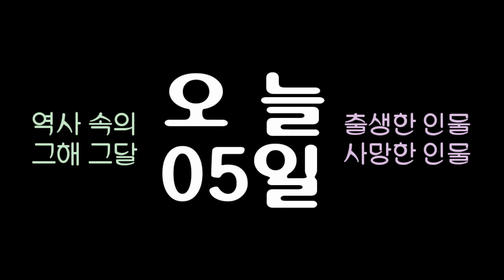역사 속의 오늘, 1891 원불교 창시자 '박중빈' 출생